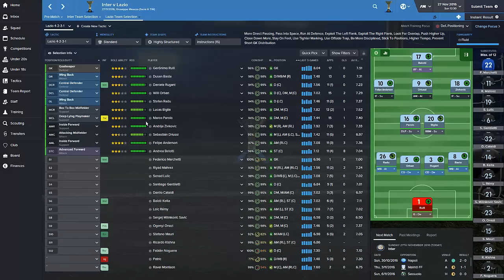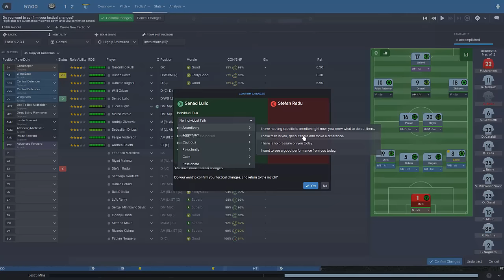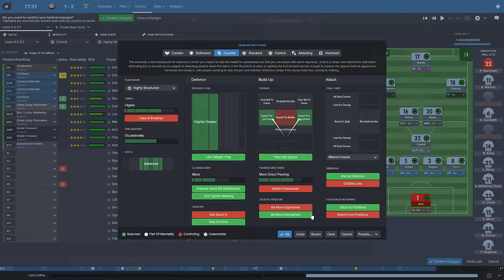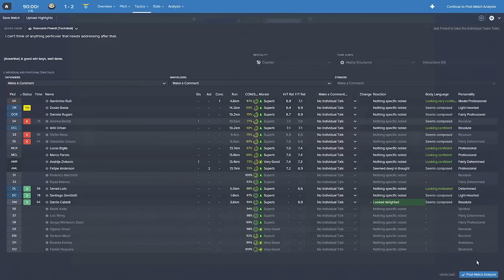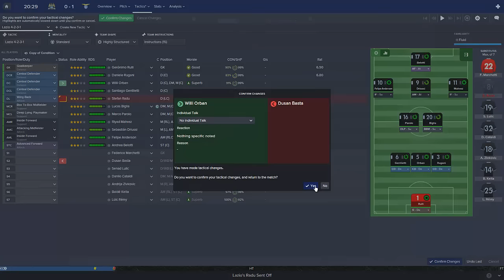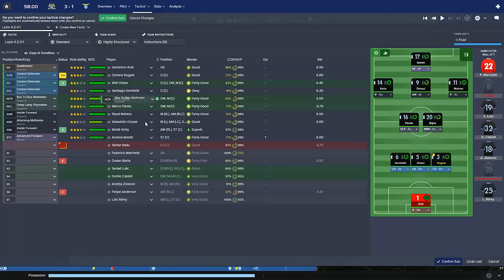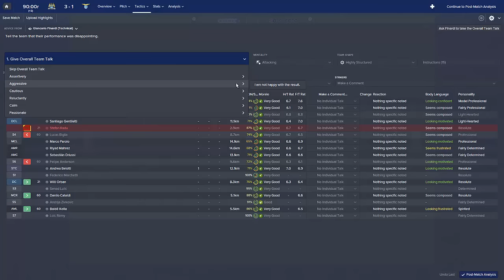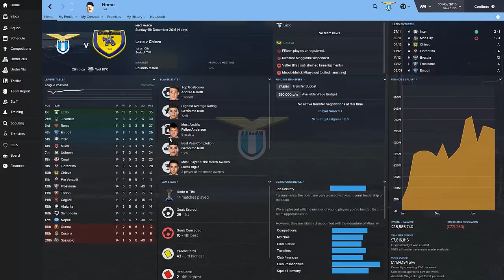FOOTBALL MANAGER 2016 LET'S PLAY | Lazio #33 | Inter & Manchester City